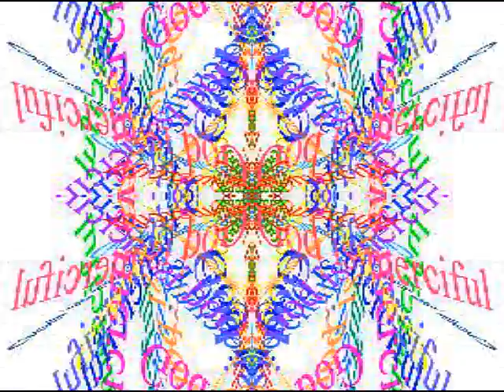God alone is enough 31